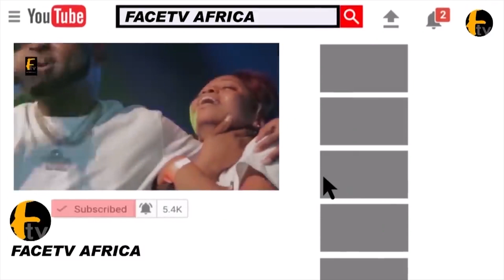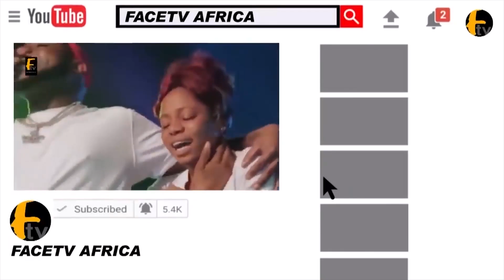WATCH THE LIVE PERFORMANCE OF MC REMOTE AT ILEYA MUSIC AND COMEDY NIGHT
WATCH THE LIVE PERFORMANCE OF MC REMOTE AT ILEYA MUSIC AND COMEDY NIGHT Facetv Africa and Music face: Real Indigenous Nigerian Music. We profile top performance, top rated Nigerian musicians, legends, events, video musicals and we dish them out to you from a Nigerian point of view.